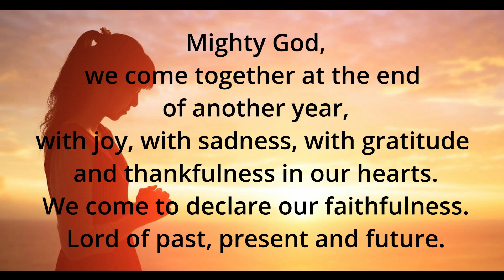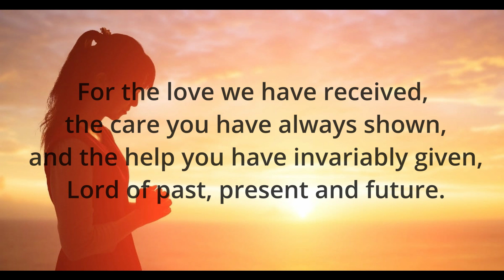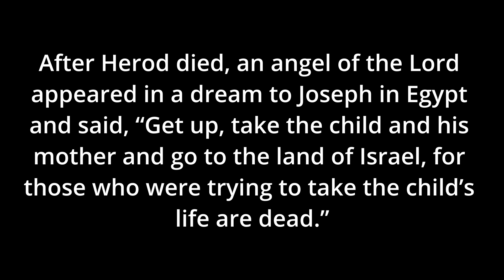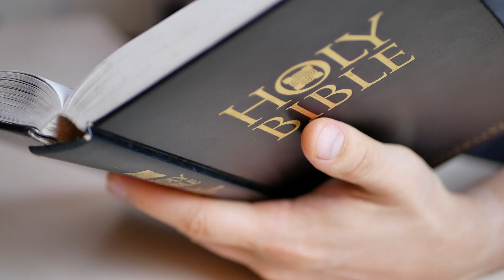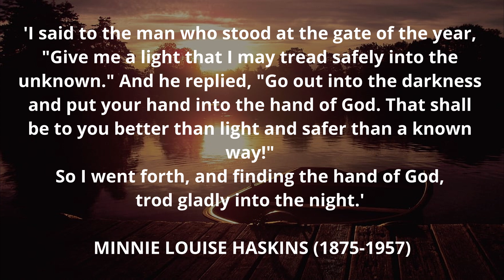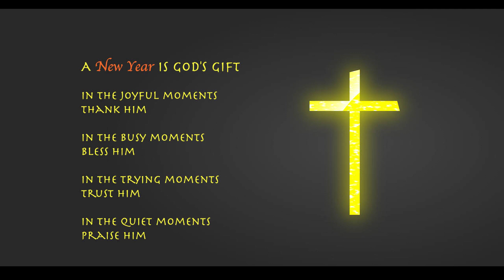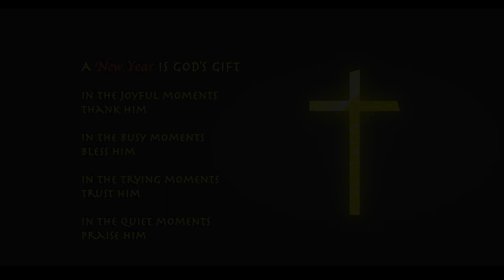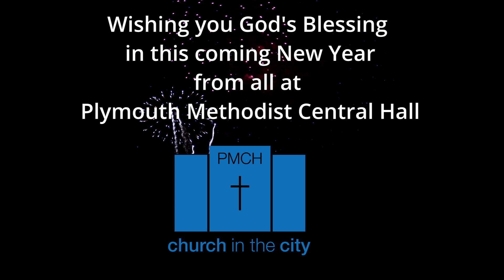Deacon Linda's Reflection for New Year's Eve 2020